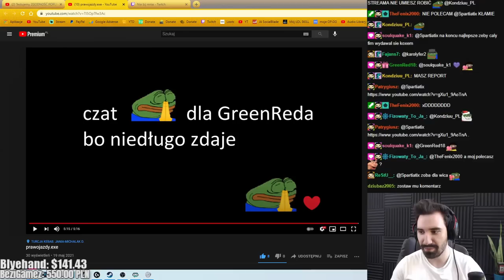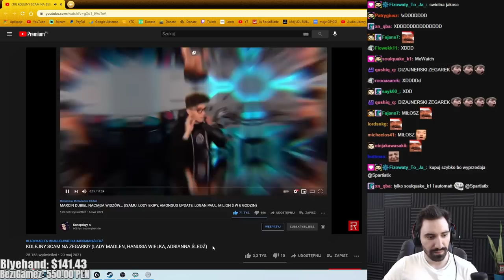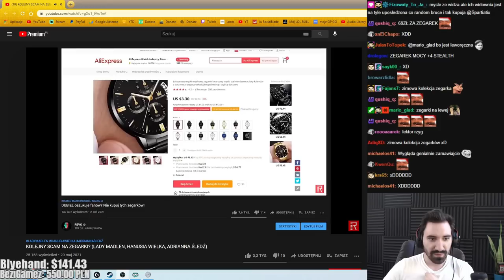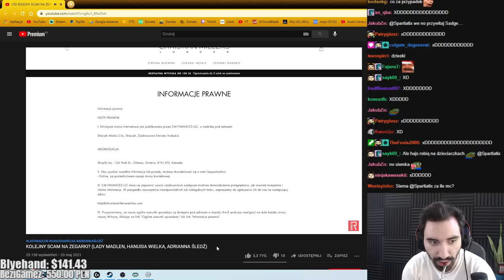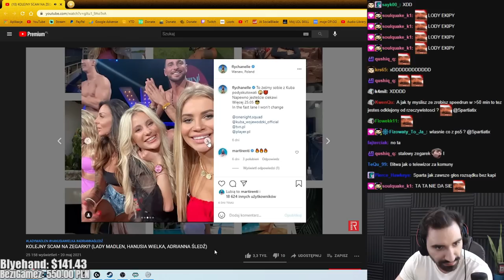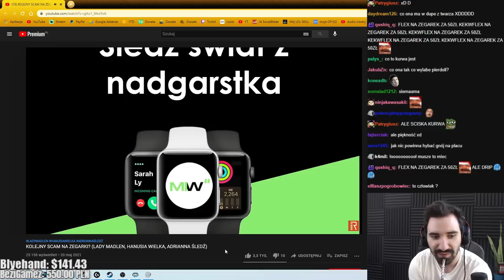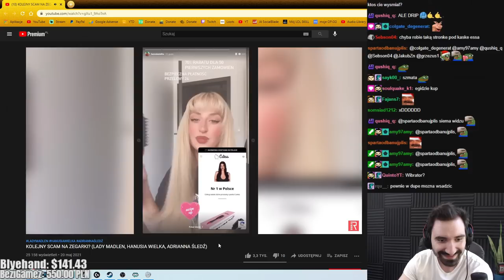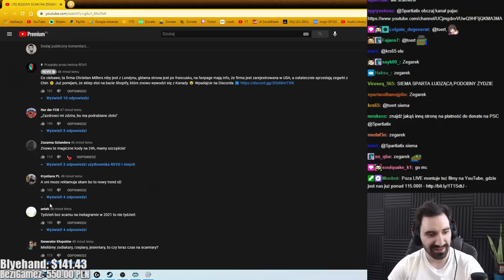POTĘŻNY SCAM NA ZEGARKACH W WYKONANIU POLSKICH INFLUENCEREK *GIGA SMRÓD*